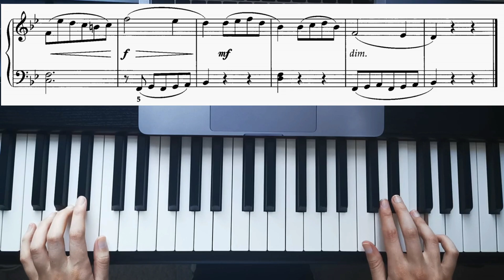Sightreading progress (Jan 2023) - Improve your sight reading 5 (P. Harris)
I've been hesitating to make it "public" but I've been trying to make the 30piecechallenge this year.
The 40/30/20 piece challenge has been quite popular among musicians in the past few years, I came across this challenge on the website "Piano Syllabus", and I'm tracking my pieces there.

The main idea is that most students only learn around 10 pieces each year, but practising more pieces is what actually fuels motivation and improves sight-reading significantly. I like this logic, so I decided to give it a try!

I think 40 pieces would be too many for me, so I went for the middle number: 30 pieces in a year, starting January 2023.

I've always practised a lot of sightreading, and it seems unfair to me to exclude this big part of my practice from the challenge. Since the start of the year, I have sight-read 8 books of sightreading pieces already and I usually read them twice, underline pieces that I find harder and read those again a third time. Seems fair to me to record 1 or 2 pieces/exercises from each of the books I go through and count them as "1" for this challenge.
So here it goes, these are two of the hardest pieces from the book:
"Improve your sight reading 5 (P. Harris)
The exercises are from page 36 "Sprightly" and page 37 "Minuetto".
I finished sight-reading this in January 2023.
I've currently completed 53.3% of the 30 pieces. I'm a bit behind!

I'll post other excerpts in the following weeks.